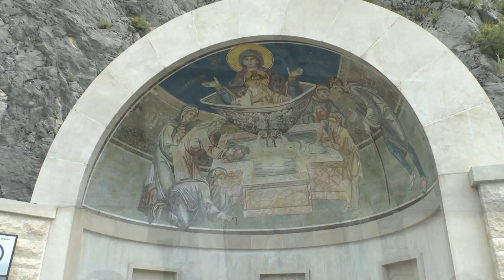Монастир_Острог Чорногорія